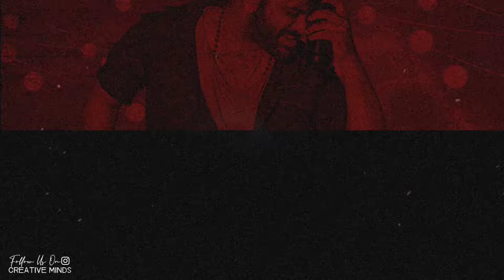Hey Rambha Lyrical